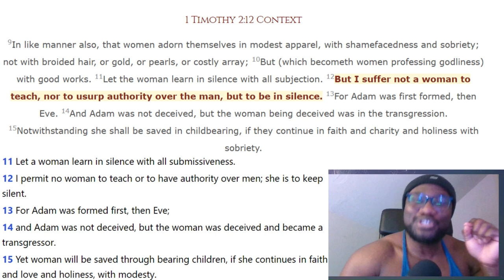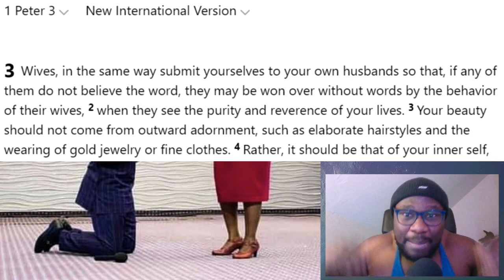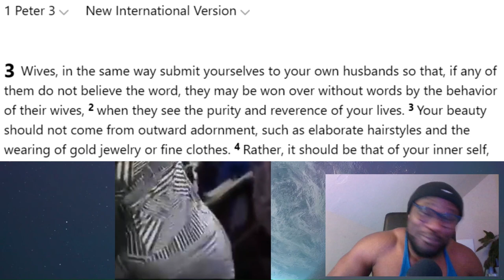Juanita Bynum said the lord told her to tell 21 people to give $1000 or no BLESSING REACTION VIDEO